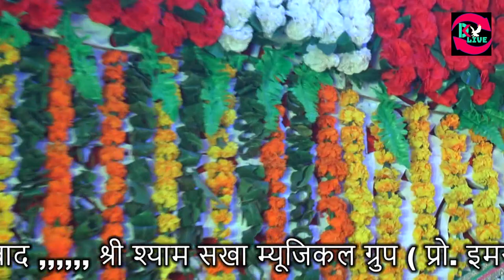दूल्हे का सेहरा सुहाना लगता है तर्ज पर पीयूष गोयल ने बाबा श्याम के दरबार में धूम मचा दी !!